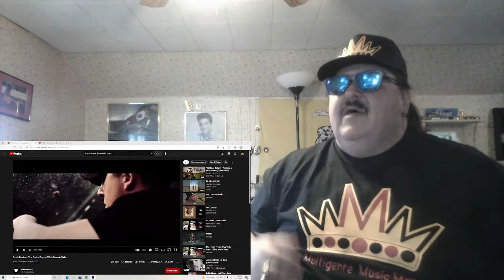Frank Foster - Blue Collar Boys - Official Music Video